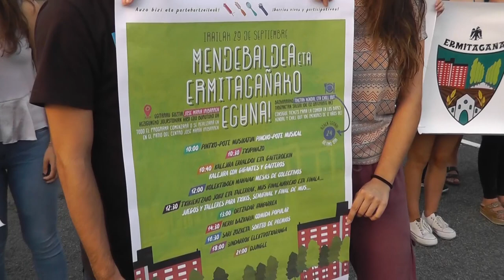Irailaren 29an, Mendebaldea-Ermitagainako Eguna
Irailaren 29an Ermitagaña eta Mendebaldeako eguna ospatuko dute lehen aldiz, auzoetako jaiak berreskuratze bidean, ez baitira duela 17 urtetatik ospatzen. Ermitaldea Kultur Auzo Elkarteak egitaraua aurkeztu du, eta baita bi auzoetako armarriak ere.

"Plaza hutsak, gure auzoetan bizi ezin eta alde egin behar dugun gazteak, interes indibidualistetan oinarritutako harremanak... Ez dira horiek nahi ditugun Ermitagaña eta Mendebaldea. Guk, auzo bizi eta parte-hartzaileak nahi ditugu, auzokideon interes kolektiboei erantzuten diotenak. Eta horrela nahi ditugu ere jaiak eta, kasu honetan, Auzoen Eguna". Horiek dira, Ermitaldea Kultur Auzo Elkarteak hitzetan, datorren irailaren 29ko ospakizun eguna antolatzeko arrazoiak eta helburuak, eta baita ere Ermitagaina eta Mendebaldeko auzokideak martxan jartzeko motiboak.

Irailaren 29koa izaera herrikoia izanen duen jaia izanen da, auzokideek auzolanean antolatuta. Bertan, ez dute eraso sexistarik onartuko eta euskaraz bizi nahi duenak hala egin dezan saiatuko dira. Egun hau antolatzeko auzoko elkarte, Gora Iruñea, komertzio eta norbanakoen laguntza jaso du Ermitaldea Kultur Auzo Elkarteak.

EGITARAUA

10:00 Pintxo-pote musikatua

10:30 Txupinazoa eta agurra

10:40 Buztintxuriko erraldoiak eta gaiteroak

12:00 Kolektiboen mahaiak

12:30 Txikientzako joku eta tailerrak (aurpegi margotuak, ponpak, txalaparta, muralismo...), mus final-aurreko eta finala...

Mus txapelketaren aurreko faseak Ermitagaña eta Mendebaldeako egunaren aste bereko asteazken, ostegun eta ostiralean izanen dira.

13:00 Ortzadar Fanfarrea

14:30 Bazkari herrikoia

Tiketek 10€ko kostua izanen dute (12 urtetik behera 8€) eta irailaren 24rarte erosi ahalko dira Kendal (Ermitagaña) eta Chill Out (Mendebaldea) tabernetan.

16:30 Sari zozketa

18:00 3Indarrok Elektrotxaranga

21:00 Djungle

*Egitarau guztia Jose Maria Iribarren hezigunearen jolastokian hasi edo burutuko da.